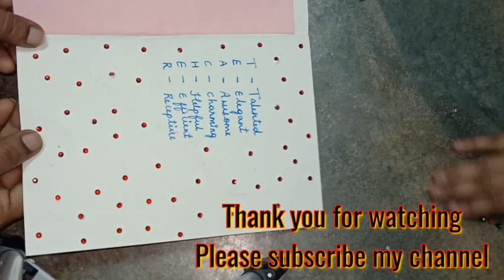DIY Paper Card making for Teachers day in easy and simple way